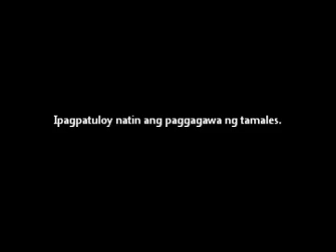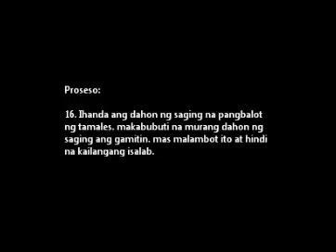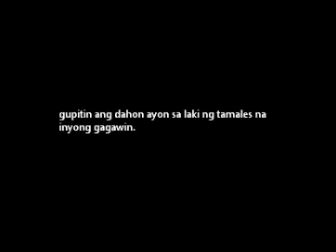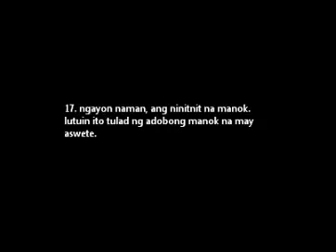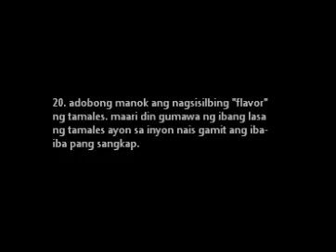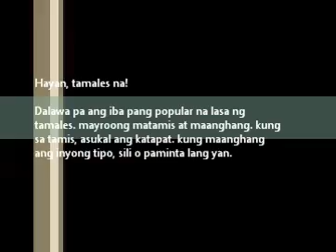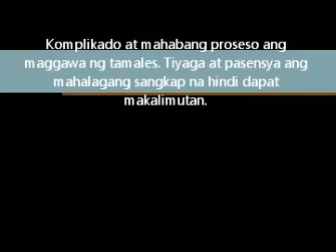Ang Tamales Ibaan Part 2 of 2